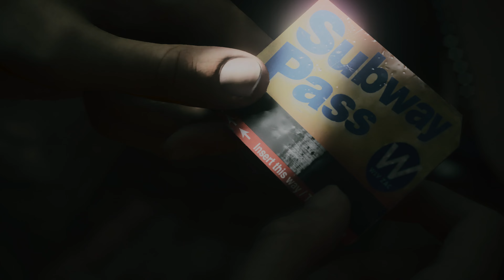Alan Wake 2 Gameplay Walkthrough Part 18 - Initiation Completed [PC 4K60]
Welcome back to another part of Alan wake 2! in this portion, we find the lamp.. and it helps us teleport somehow.. great gameplay so far!